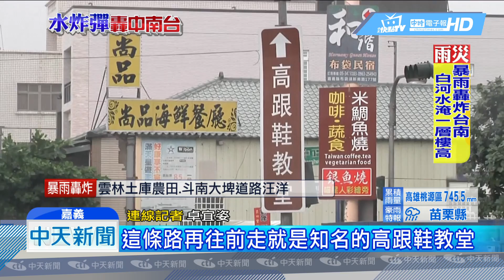20180824中天新聞 水淹高跟鞋教堂 「岑海里」慘變「沉海裡」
暴雨轟炸中南部，嘉義縣布袋知名景點高跟鞋教堂，也淹水，入口道路一度淹到腰部的地方，本台記者足足涉水半個多小時，才到了教堂外頭，當地居民抱怨，簡直比88風災還嚴重，居民也自嘲教堂所在地的"岑海里"，真的成了名副其實的「沉進海裡」。